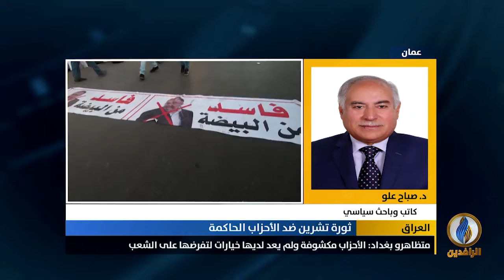مداخلة د. صباح علو بشأن إصرار المتظاهرين على إزاحة الأحزاب الفاسدة وكل مرشحيها لرئاسة الحكومة